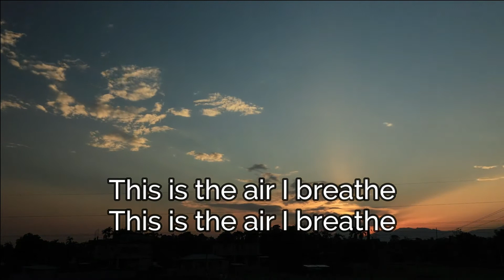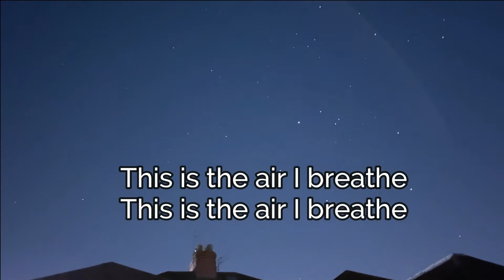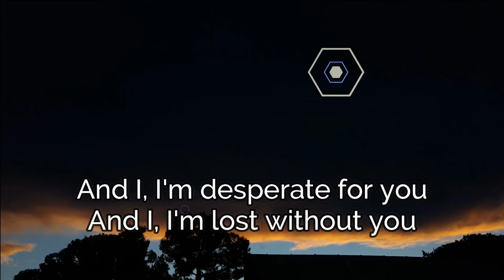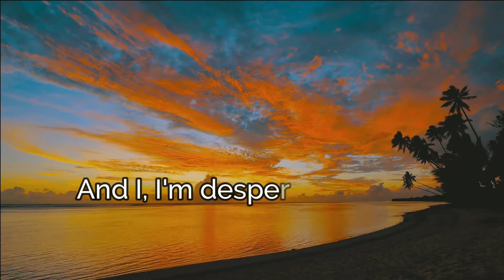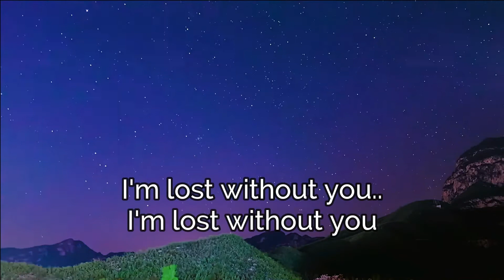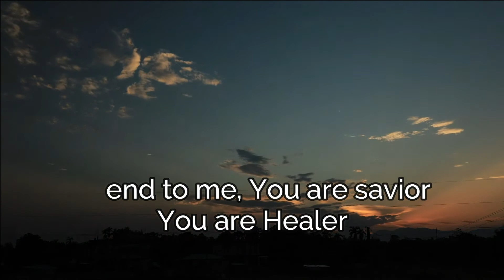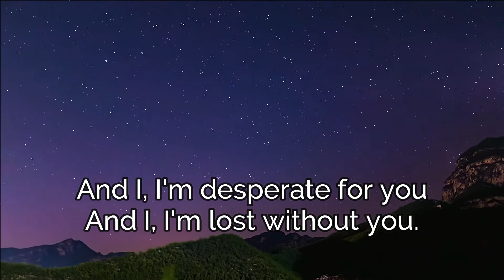Breathe - Hillsong Worship Music Accompaniment with Lyrics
Minus one I Instrumental I Karaoke Music
Contemporary Worship I Praise & Worship Music